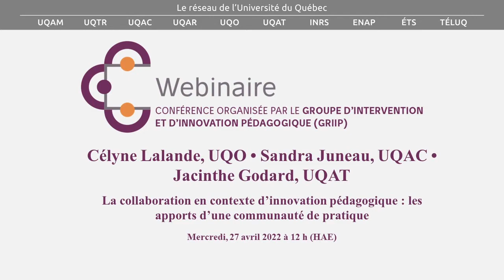La collaboration en contexte d’innovation pédagogique : les apports d’une communauté de pratique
Résumé du webinaire :

Le contexte exceptionnel découlant de la pandémie de COVID-19 a bouleversé l’enseignement universitaire et tout particulièrement, les pratiques d’accompagnement des stagiaires en formation pratique. Par sa nature expérientielle, celle-ci est difficilement conciliable avec la formation à distance imposée par ce contexte inédit. Ainsi, télépratique ou téléconsultation, supervision et formation à distance représentent quelques-uns des changements qui ont eu cours dans les deux dernières années. Afin d’être mieux outillées pour surmonter ces enjeux et faire émerger des pratiques novatrices adaptées à la situation, des actrices impliquées dans la formation pratique en travail social de différentes universités au Québec ont formé une communauté de pratique, en juin 2020. Lors de cette table ronde, trois professeures témoignent de leur expérience au sein de cette communauté, mettant en lumière des initiatives novatrices et alternatives dans l’encadrement et l’accompagnement de stagiaires ainsi que les retombées de ces collaborations professionnelles.

Webinaire présenté par :

Célyne Lalande
Mme Lalande est travailleuse sociale et professeure en travail social à l’Université du Québec en Outaouais. Ses intérêts portent sur la collaboration et l’intervention en violence conjugale.

Sandra Juneau
Mme Juneau est travailleuse sociale, professeure en travail social à l’Université du Québec à Chicoutimi et responsable de la formation pratique. Ses intérêts portent sur la supervision clinique, la pratique réflexive et le champ des dépendances.

Jacinthe Godard
Mme Godard est professeure en travail social à l’Université du Québec en Abitibi-Témiscamingue. Ses intérêts portent sur la formation pratique, la pensée critique et l’intervention collective ainsi que l’agir-ensemble.